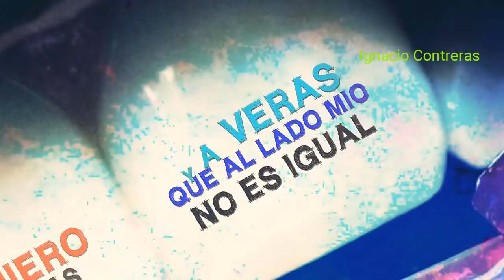Plan B (chencho) las mejores intros 2